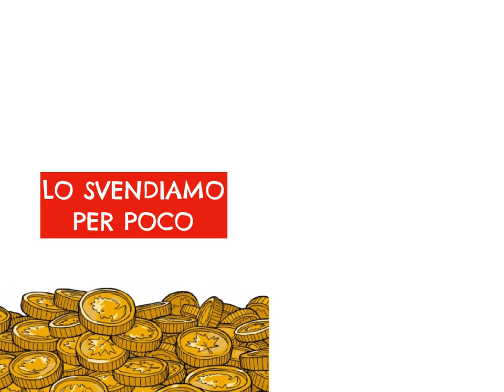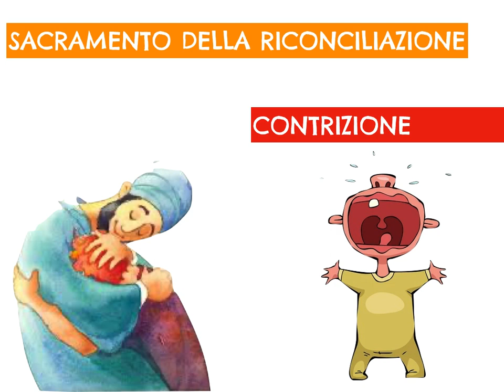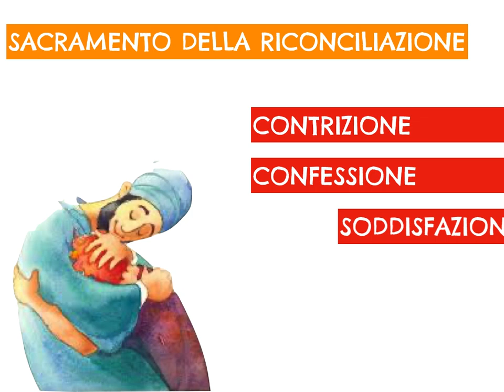CONDIZIONI DELLA CONFESSIONE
Ecco una piccola scheda di Catechismo su quali sono le condizioni per la Confessione